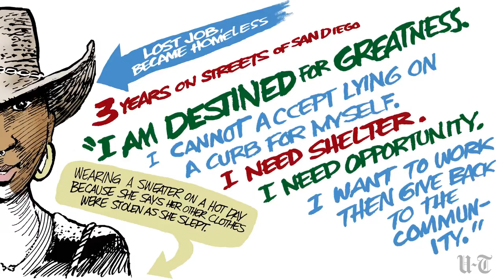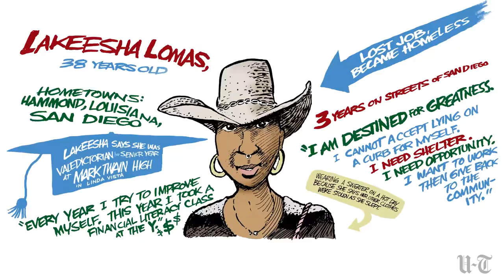Street Art: Portraits of San Diego's Homeless - Lakeesha L.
This video was originally published on November 06, 2017. The fourteenth installment of editorial cartoonist Steve Breen's homeless portrait project. Lakeesha has been homeless for 3 years